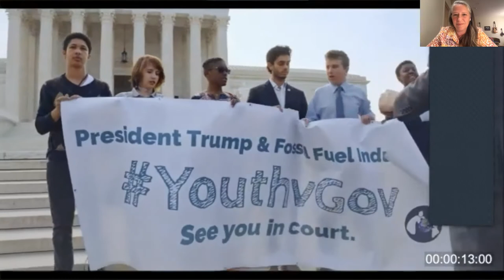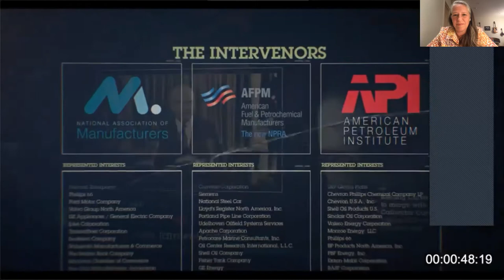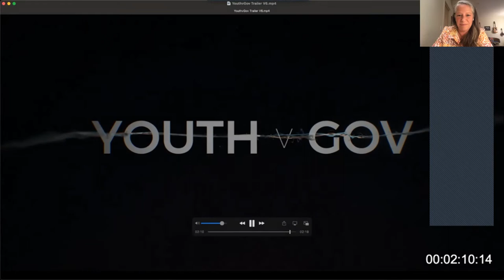Northshire Presents James Gustave Speth - THEY KNEW with Christi Cooper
Legendary environmentalist James Gustave Speth presents a devastating, play-by-play account of the federal government's leading role in bringing about today's climate crisis in They Knew: The US Federal Government's Fifty-Year Role in Causing the Climate Crisis. Speth appears in conversation with Christi Cooper, director of Youth v. Gov a new documentary film about Juliana v. United States.

To order a copy of THEY KNEW from Northshire Bookstore,